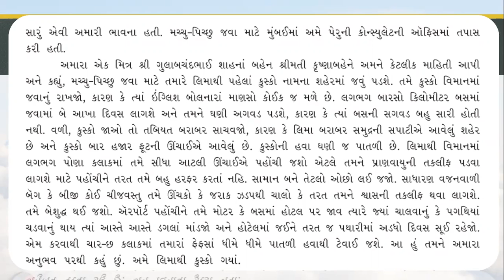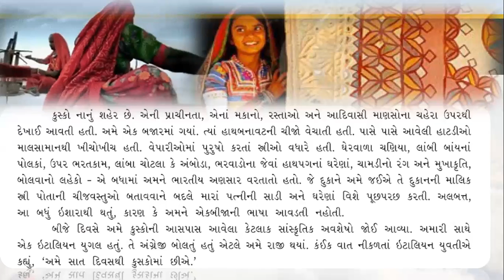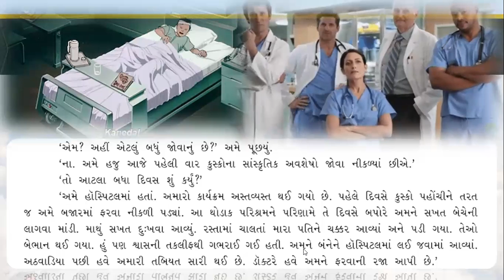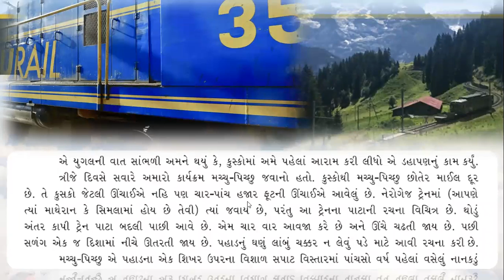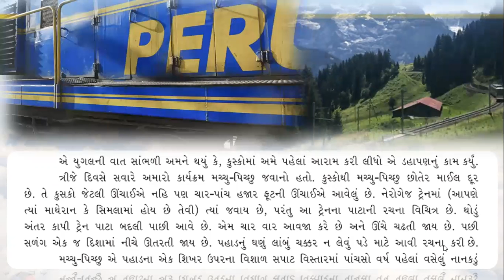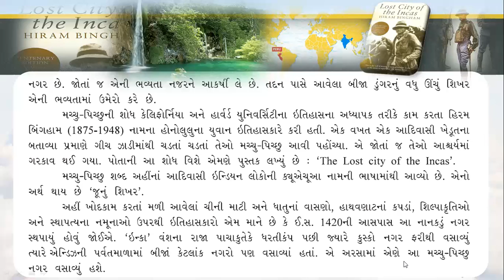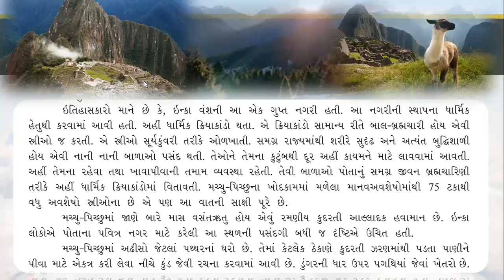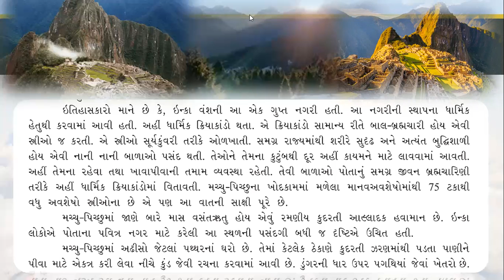Std 11 Gujarati Chapter No 22 Machchu_Pichchhu Part 2